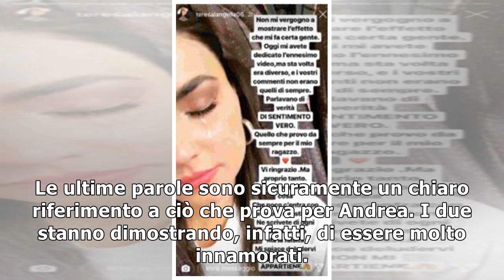Uomini e Donne, Teresa Langella in lacrime sui social: “Sentimento vero”